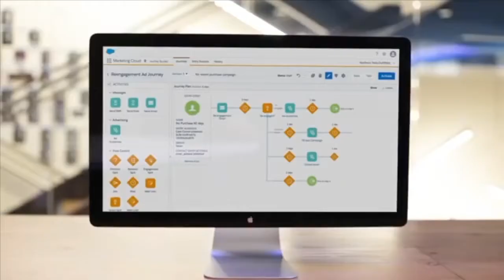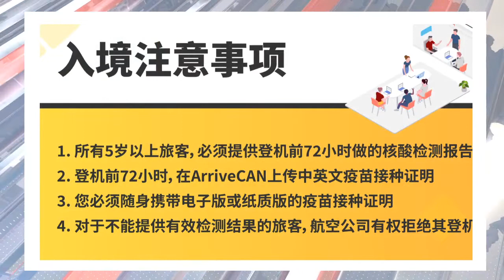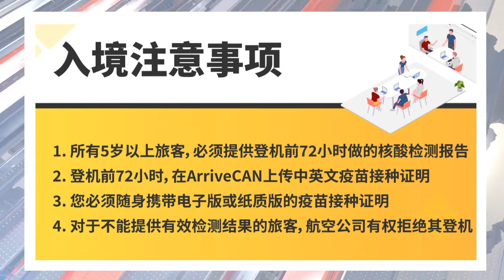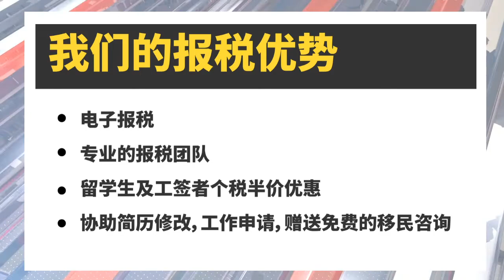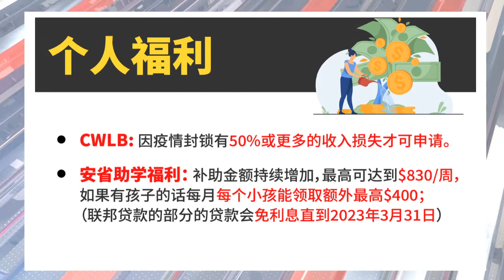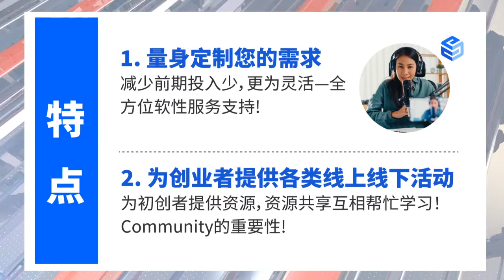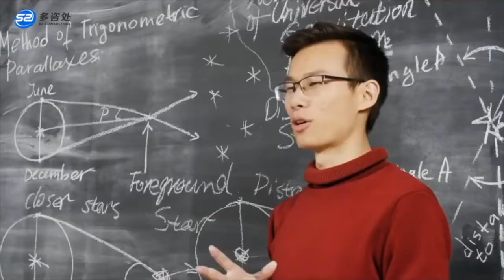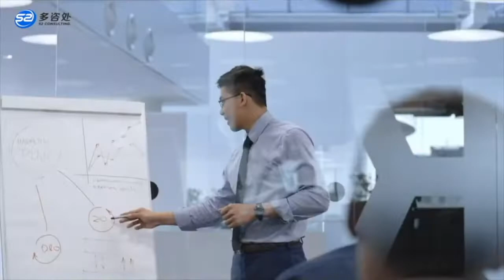【2022指南】新年新气象‼️ 2022加拿大最新综合指南！移民入境、报税避坑、福利政策、创业机会抢先知~ | 多咨处（S2 Consulting）| 加拿大🇨🇦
元复始，万象更新！
承载了满满愿望和希望的2022年，
把握住最新资讯和机会开好头，
是创造财富神话的第一步！

2022年报税最新的资讯？有哪些免税额和策略？
最新的福利政策和机会有哪些？
最新的入境政策和移民局最新的动态情况是什么？
2022年有哪些创业的机会和项目？

微信： S2Customercare

小鹅通（中国频道）：S2CONSULTING
知乎: S2 Consulting
新浪微博: 多咨处一站式咨询公司
小红书: 多咨处